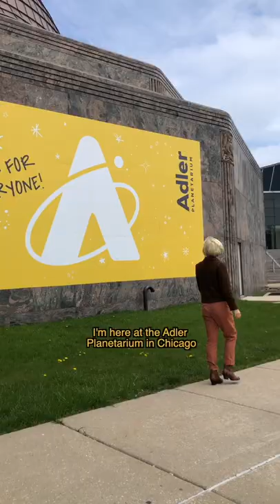Stacey Quasar Interviews Adler Staff For The Chicago Museum's Birthday Adler Planetarium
The first planetarium in the western hemisphere, the Adler Planetarium, is celebrating its 92nd birthday on May 12. Our very own reporter Stacey Quasar has some important birthday questions for the Adler staff; What did they get the Adler for its birthday? What tattoo would the Adler get? Stacey even asks for a new birthday song to be created. Check out this celebratory comedic segment of News At The Speed Of Light.